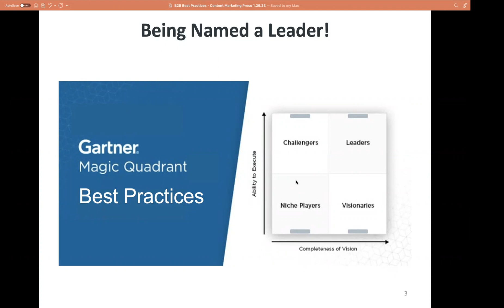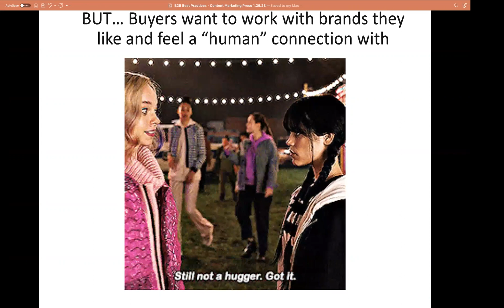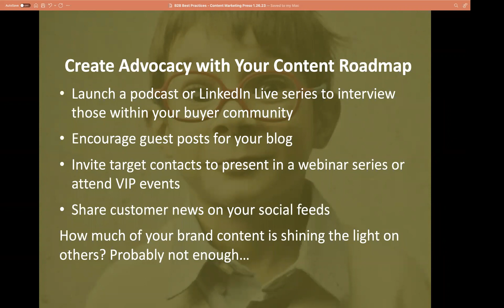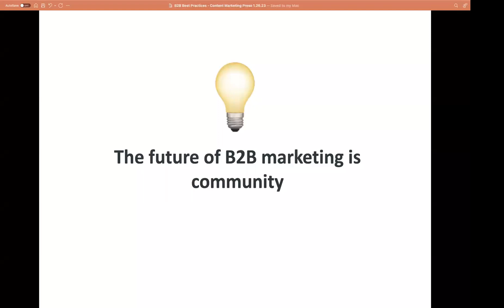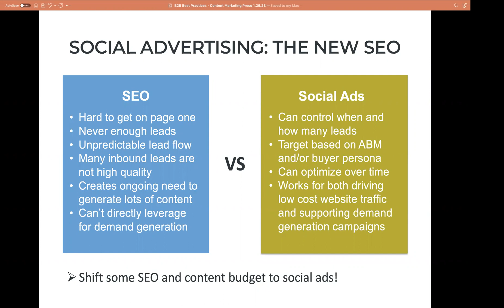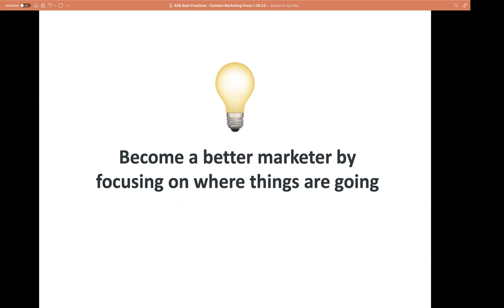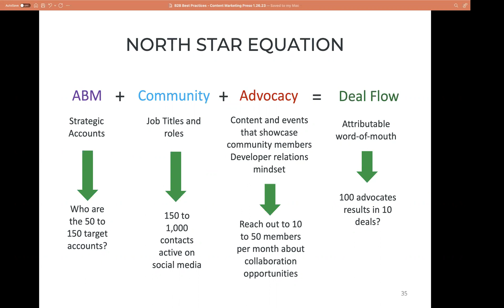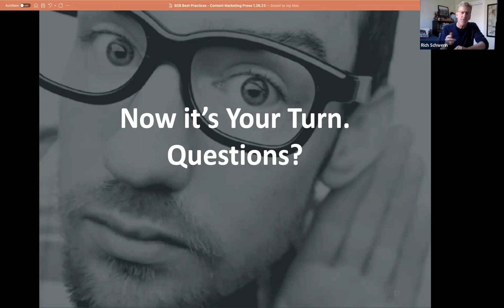How to Rethink Your B2B Marketing in 2023 (Carter Hostelley)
Presenter: Carter Hostelley, CEO of marketing agency Leadtail.

No matter your approach to B2B marketing, one thing is clear: if we continue doing things in the same or conventional ways, we're bound to fail.

In this video, Carter discusses how we can rethink our B2B marketing. Is social advertising the new SEO?

Perhaps we should stop marketing altogether and focus instead on building community. Carter gives you fresh ideas for your 2023 B2B marketing strategy.